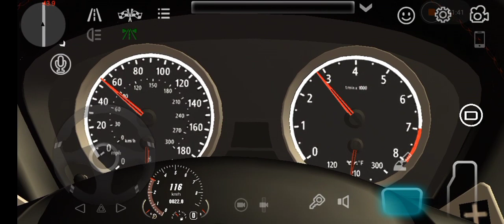Car Parking BMW X5 Km/h 401